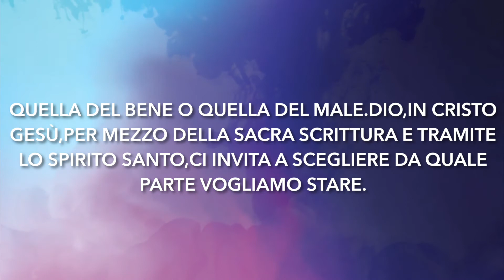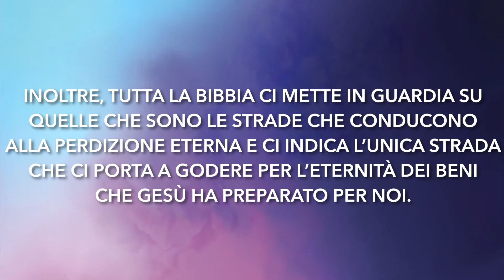Meditazione Calendario "Parole di Vita" del 7 APRILE 2019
Perciò Gesù disse ai dodici: “Non volete
andarvene anche voi?”
Giovanni 6:67